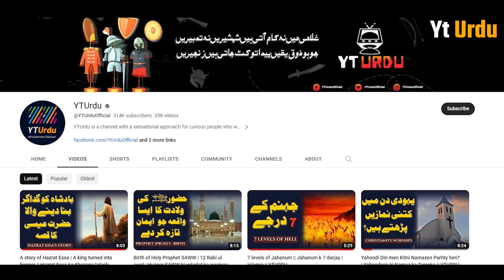Kurulus Osman season 5 in URDU | Sardar Yaqub bay | Germiani qabeela || YTURDU